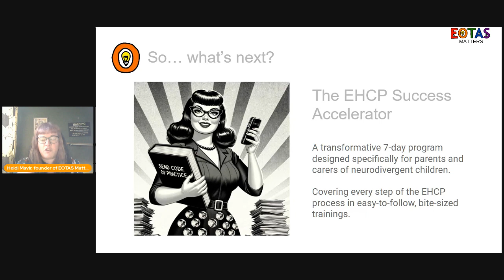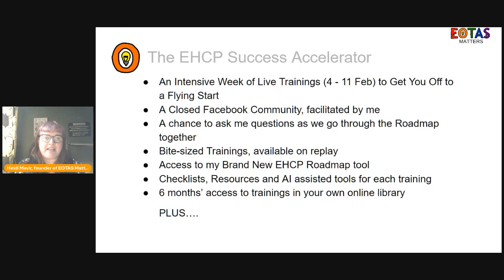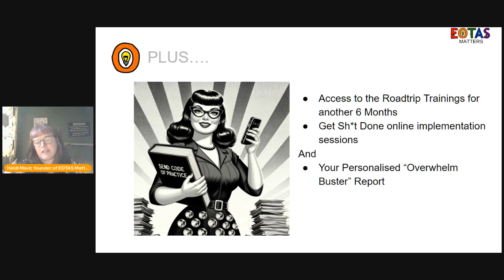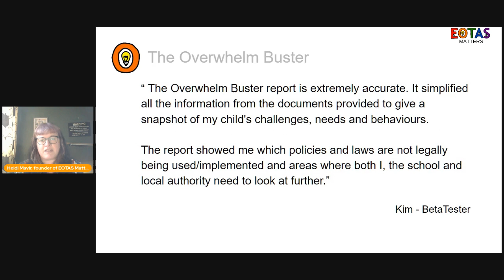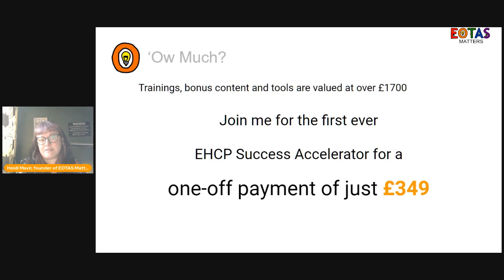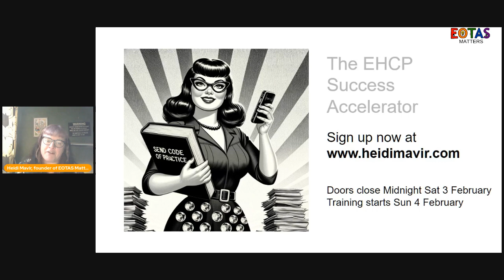BRAND NEW from EOTAS Matters - The EHCP Success Accelerator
Book your spot on the EOTAS Matters' EHCP Success Accelerator

We start on 4 February 2024.